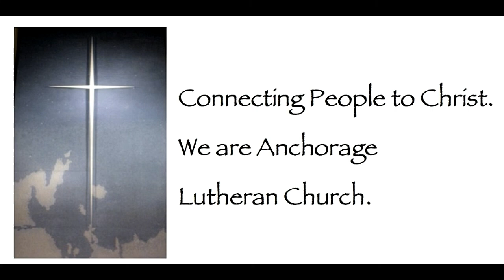12/27/15 - Christmas Meditation - Pastor Harrison